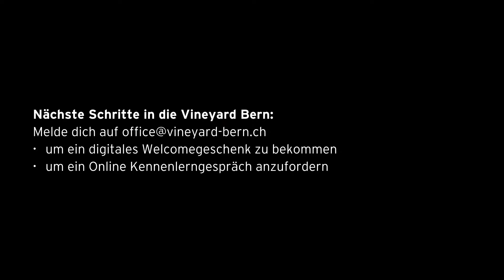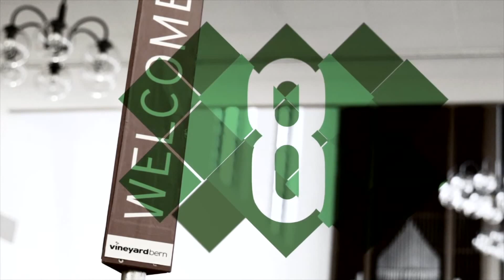Advent: auf Grosses warten (Teil 2) | Martin Bühlmann | 13. Dezember 2020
Herzlich willkommen zu unserem Live Gottesdienst.

Um 16.30 Uhr geht es los mit einem Programm für die Kids.

Der Gottesdienst beginnt um 17.00 Uhr und ist in Hochdeutsch gehalten. Der Gottesdienst beinhaltet den zweiten Teil unserer Predigtserie "Advent: auf grosses Warten" sowie ein Interview darüber was die Entscheidung für Jesus im Leben verändert hat.
Wir werden zudem eine Zeit der Anbetung und des Gebets haben.

Wenn du uns finanziell unterstützen möchtest, darfst du dies gerne hier tun